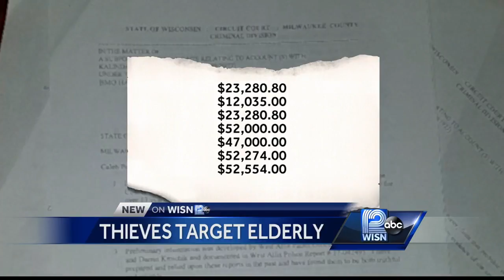More seniors becoming target of financial abuse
Seniors are targeted because they are often isolated and have steady income.